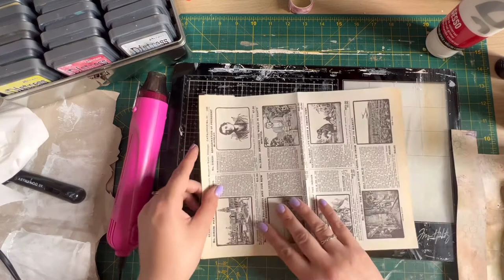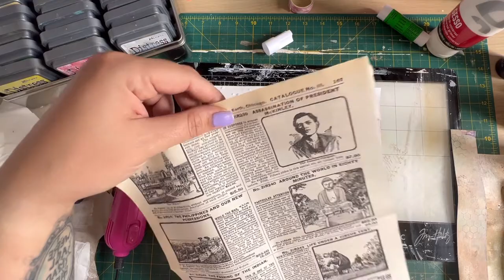DIY Junk Journal: The Missing Video!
I’ve finally tracked down the missing video I filmed, where we give our scrap book paper a grungy makeover!

Etsy Shop